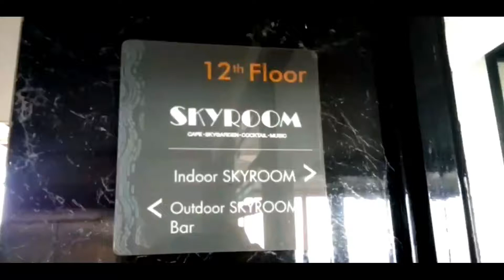KELILING KOTA MALANG